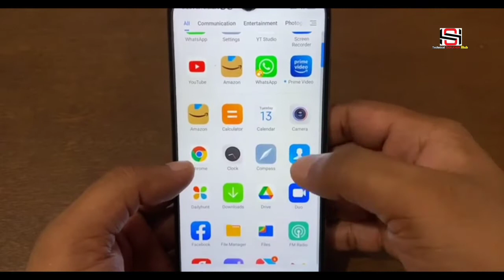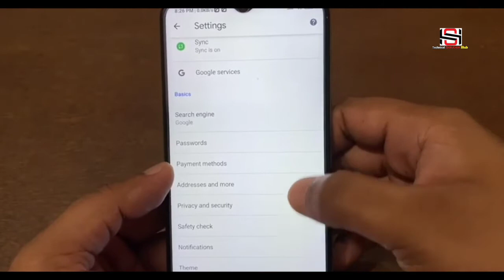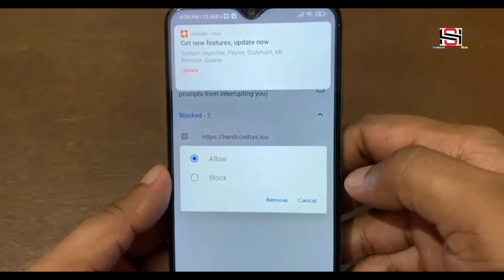How to Block Chrome Browser Notifications | How to Block Website Notifications in Chrome Browser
तकनीकी समाधान हब में आपका स्वागत है दोस्तो आज के वीडियो में बताया गया है कैसे आप क्रोम ब्राउजर में आने वाले नोटिफिकेशन को ब्लॉक कर सकते हैं। क्रोम ब्राउजर नोटिफिकेशन को कैसे ब्लॉक करें !! क्रोम ब्राउजर में वेबसाइट नोटिफिकेशन को कैसे ब्लॉक करें
Welcome to Technical Solution Hub Friends, in today's video we have explained how you can block notifications coming in Chrome browser. How to Block Chrome Browser Notifications!! How to Block Website Notifications in Chrome Browser
क्रोम ब्राउजर नोटिफिकेशन को कैसे ब्लॉक करें !! क्रोम ब्राउजर में वेबसाइट नोटिफिकेशन को कैसे ब्लॉक करें
कुछ साइटों की सूचनाओं को अनुमति देना या उनकी सूचनाओं को ब्लॉक करना
अपने Android फ़ोन या टैबलेट पर Chrome ऐप्लिकेशन खोलें.
उस वेबसाइट पर जाएं जिससे आप सूचनाएं नहीं पाना चाहते.
पता बार की दाईं ओर, ज़्यादा जानकारी पर टैप करें.
अनुमतियां सूचनाएं पर टैप करें. ...
अनुमति दें या ब्लॉक करें को चुनें...!